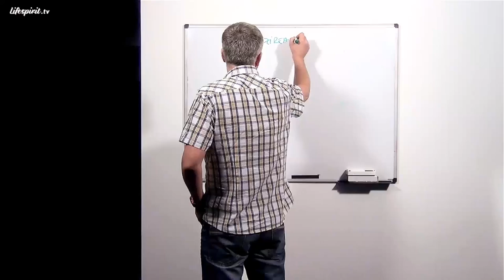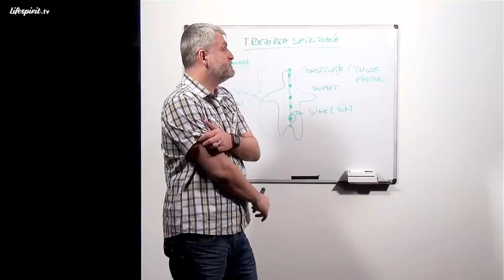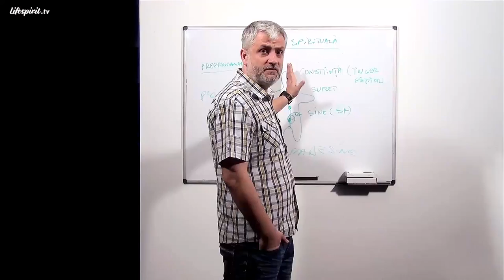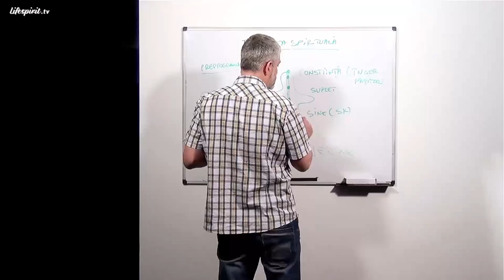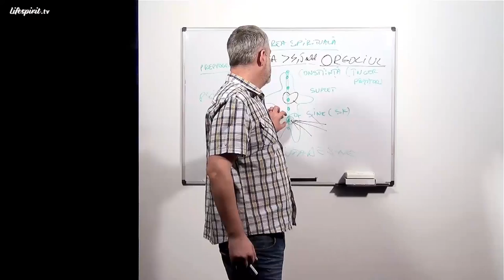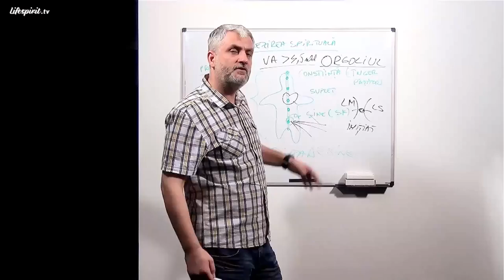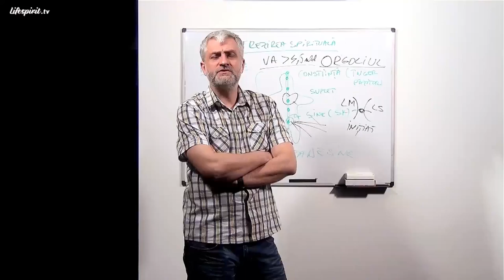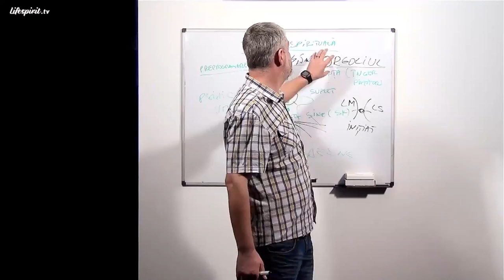Trezirea spirituală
Episodul 35.
Data înregistrării: 4 Mai 2013.

Din cuprins:
- Plățile karmice care devin manifeste
- Lecțiile spirituale la nivel de sine
- Despre borderline
- Îngrijirea corpului uman
- Spirite cu vârste astrale mari
- Scindarea psihicului uman
- Sinele este asimilat umbrei unui om
- Contradicția dintre sine și îngerul păzitor
- Dimensiunea a ce ar trebui să facem bine
- Conștiința înseamnă Dumnezeu
- Schimbările radicale în viață în urma trezirilor
- Manifestările în planul fizic ale trezirii spirituale